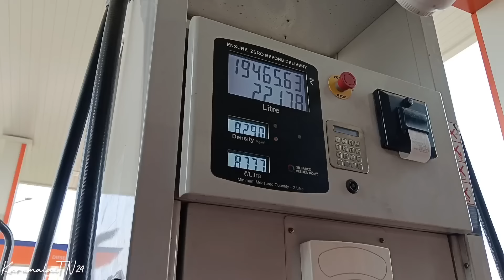😭😭தயவுசெய்து இரண்டாவது கியர் பயன்படுத்தவும்😭😭தொப்பூர் மலைப்பாதை விபத்து மிகவும் மனம் வேதனை 😭😭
விபத்து மிகவும் கோர விபத்து